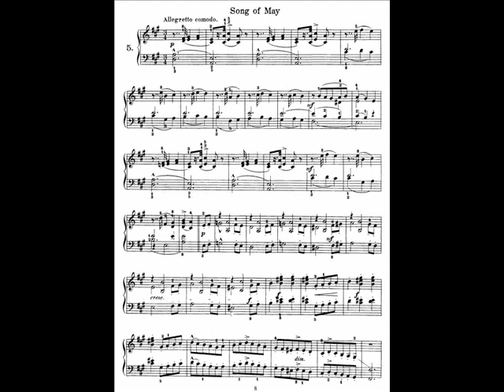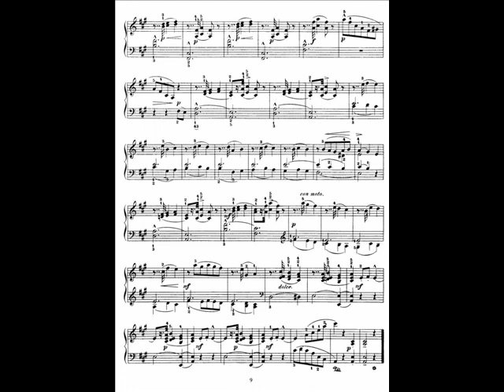Heller Etude Op.45 No.5 - Song of May (Allegretto comodo)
Jan Vermeulen